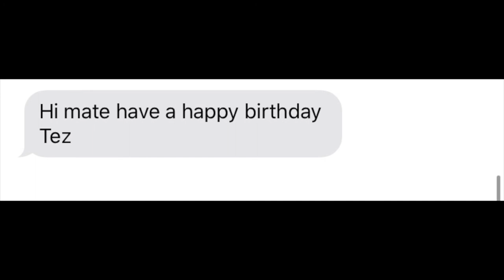John McDonagh 70th